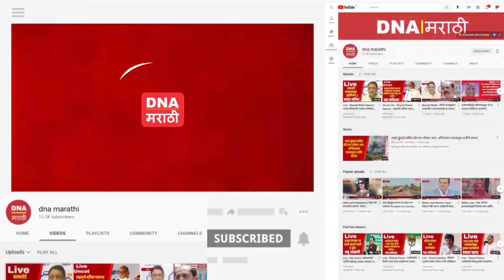Sudhir Munguntiwar | सुधीर मुनंटीवार पत्रकार परिषद